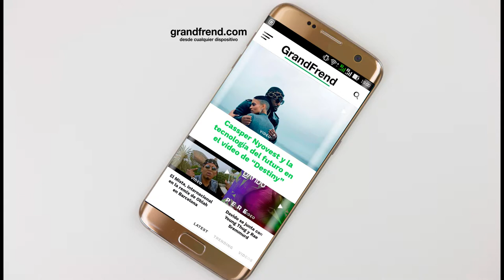Cesar Biggie - Kolo boy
Cesar Biggie interpretando "Kolo Boy" de la mixtape "Iluminado". 2018
🎶📲📥📩 DESCARGAS